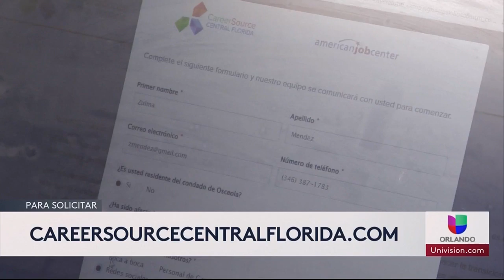Capacitando Osceola - Osceola Cares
Los residentes del condado de Osceola afectados por la pandemia del COVID-19 tienen la oportunidad de comenzar o hacer la transición a una nueva carrera en las áreas de salud, producción o construcción. Estas carreras ofrecen salarios competitivos, están en alta demanda y ésta continúa creciendo, asegurando un exitoso futuro profesional.